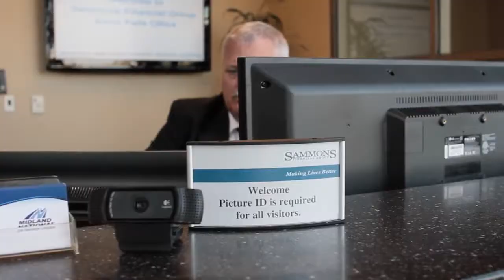Midland National Life Insurance & 3D Security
Douglas Schwartz of Sammons Financial and Midland National Life Insurance Company discusses how the team at 3D Security provided a solution for their multi entry point facility, including access controls, video surveillance, fire alarms, and more. Learn more about business security systems in Sioux Falls, SD